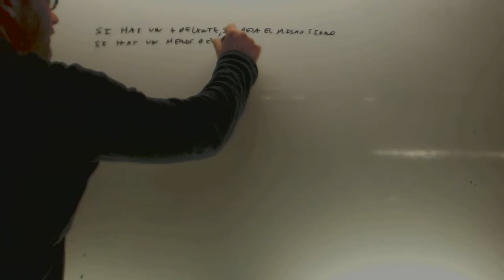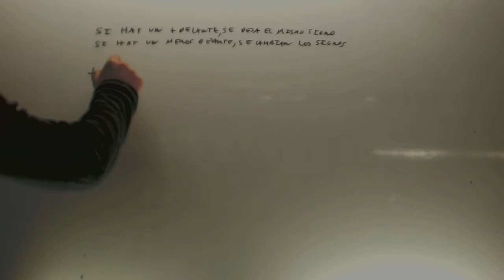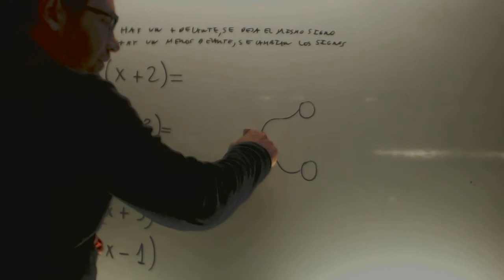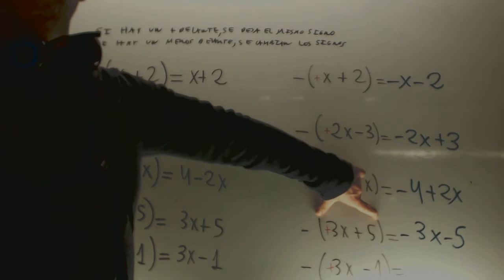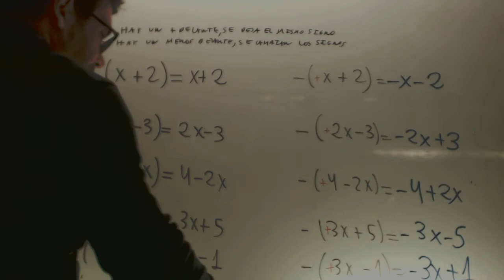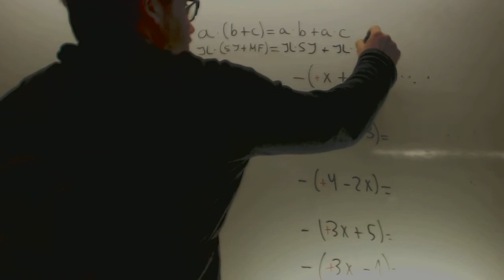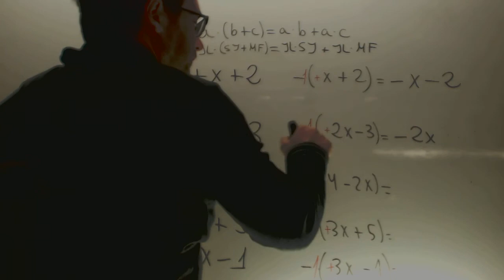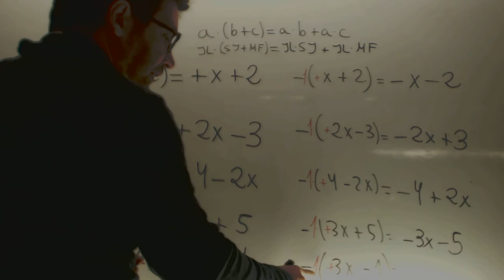Quitar parentesis Matematicas 1 ESO Academia Usero Estepona